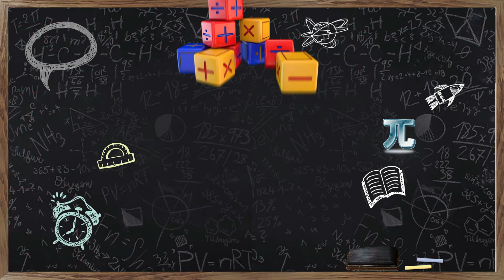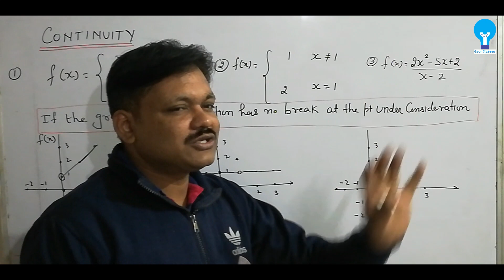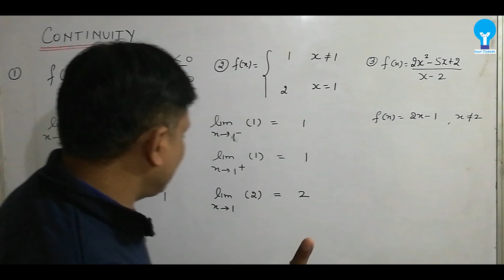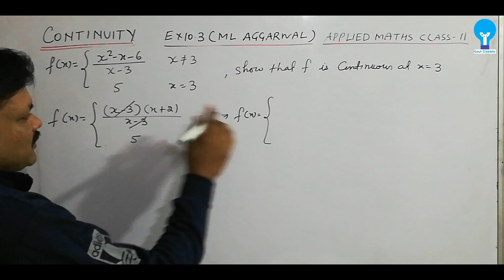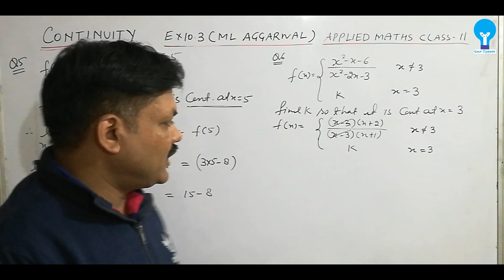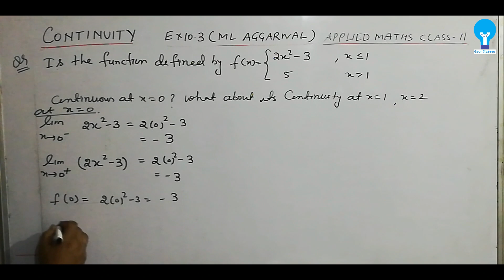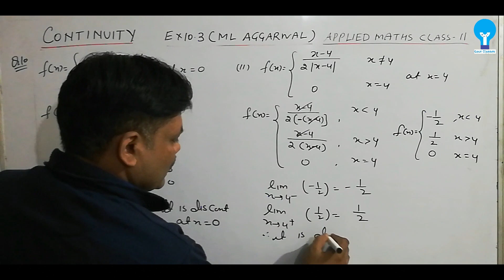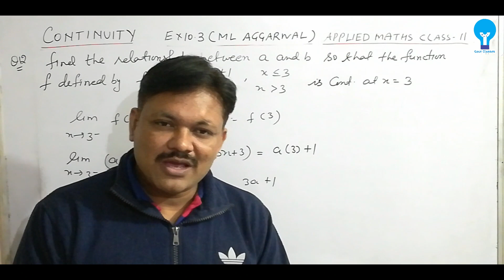CONTINUITY EX-10.3 || Lecture 5 | Limits & Continuity Ch-10 | Class 11 Applied Maths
Ex-10.3 of Limits from Chapter 10 Limits & Continuity of Applied Maths Class-11

Thumbnail By- Nikhil Jaiswal (NJ Graphix)